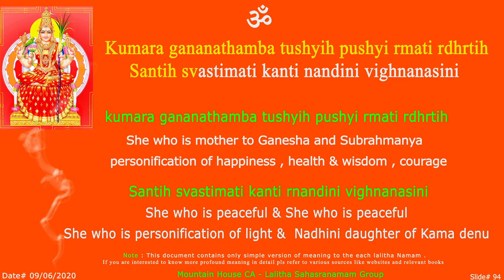LS Kumara Sloka - 94